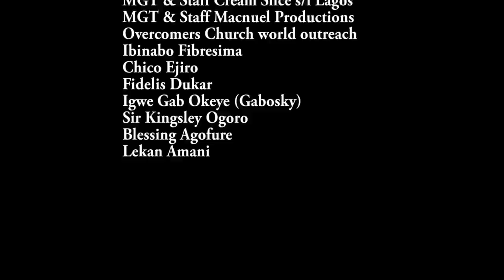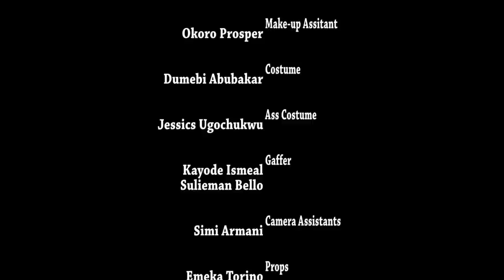BROKEN HEART | ALEX EKUBO, NORBERT YOUNG, SANDRA EZE, ROSALINE MEURER | LATEST NIGERIA MOVIE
NIGERIAN MOVIES 2021 | NOLLYWOOD MOVIES 2021 | AFRICAN MOVIES 2021